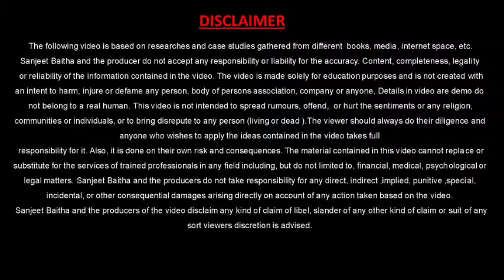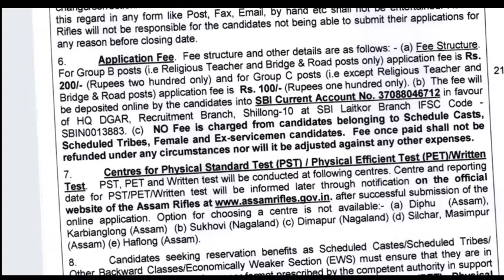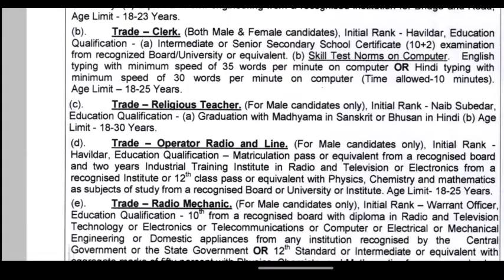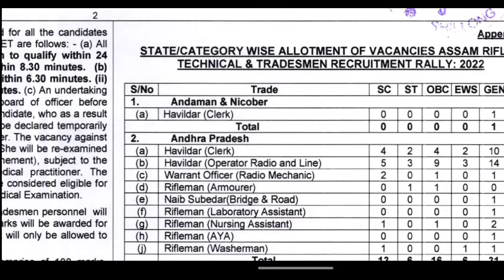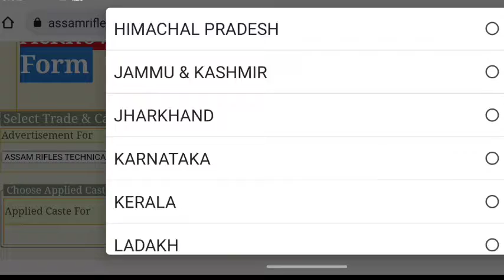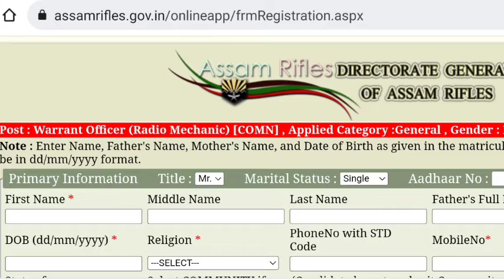Assam Rifles Tradesman Recruitment 2022 | Assam Rifles New Vacancy 2022 | Assam Rifles Online form